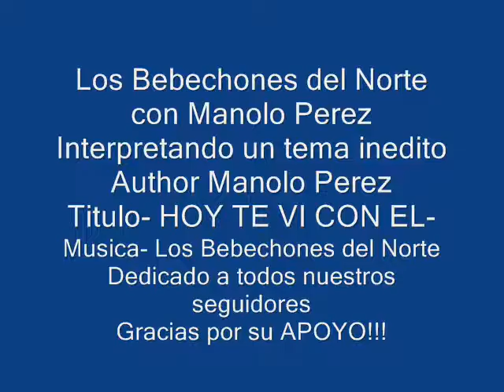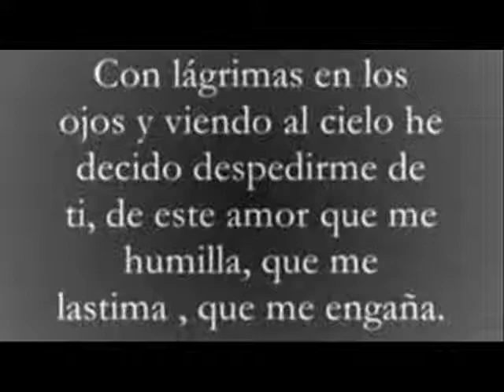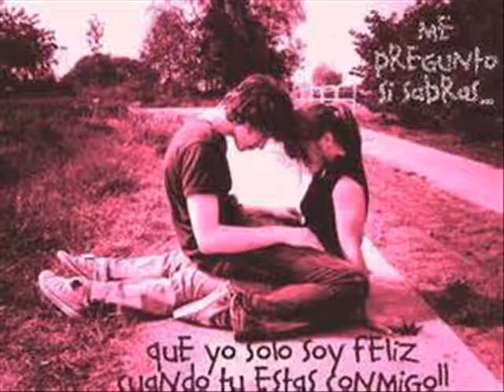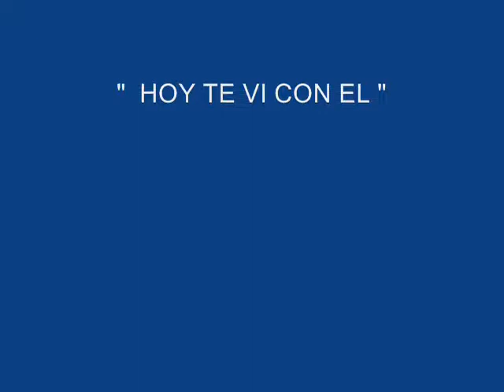Los bebechones y Manolo Perez " HOY TE VI CON EL"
Un video y tema del author oficial de los Bebechones del Norte,Manolo Perez
Esperamos les guste es un tema inedito